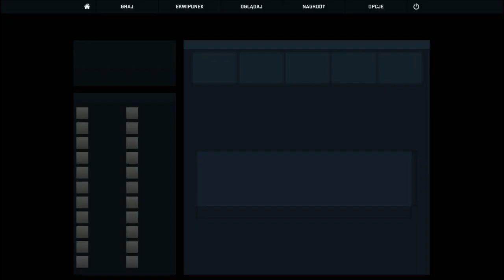Counter-Strike: Global Offensive z Widzami #12 - Co z tym Inferno? ;O